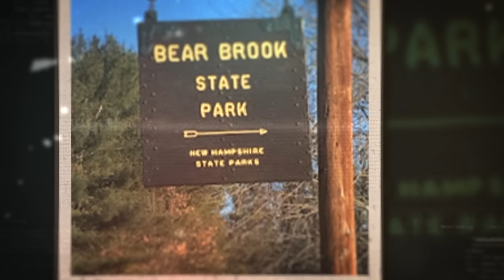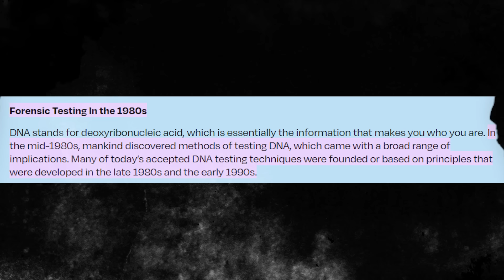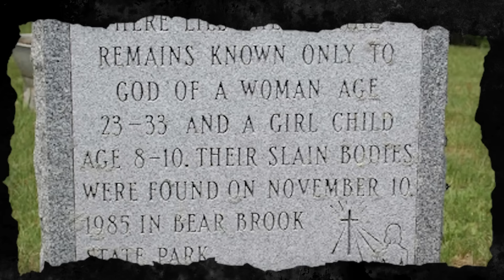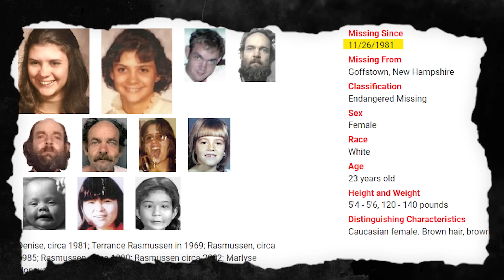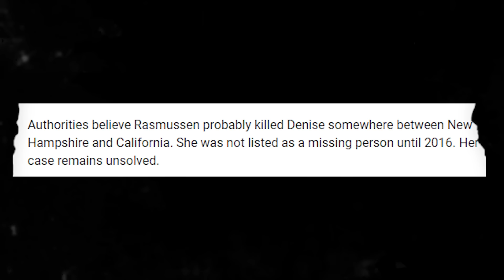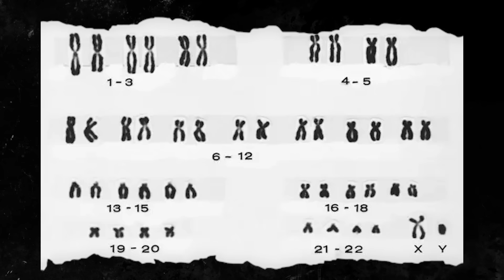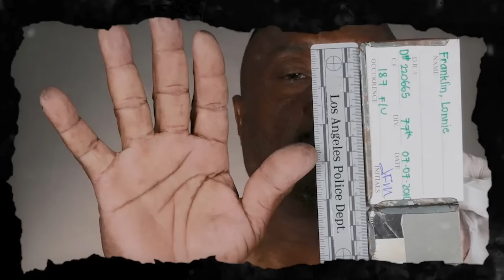3 Serial Killers That Disappeared...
My Co owned Candy Company SourBoys & NEW LIL GUYS!

My Clothing Line: OTTOBYKRIS.COM

Hope you enjoyed the chaos! Let me know what else you guys want to see in the comments below!

Appreciate you!